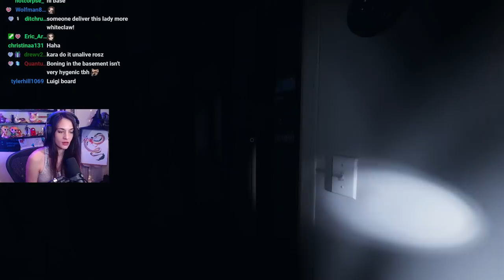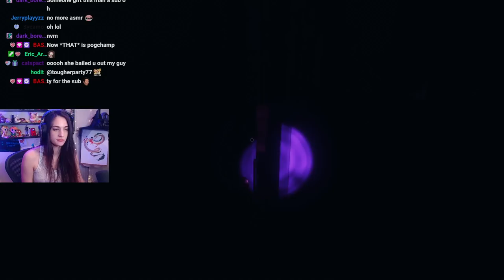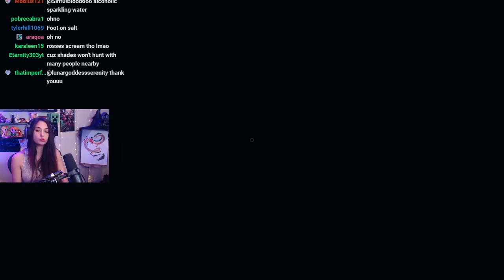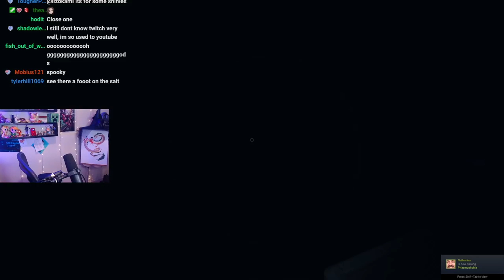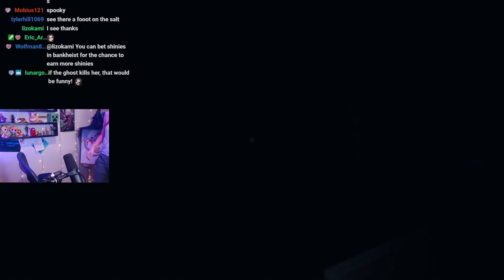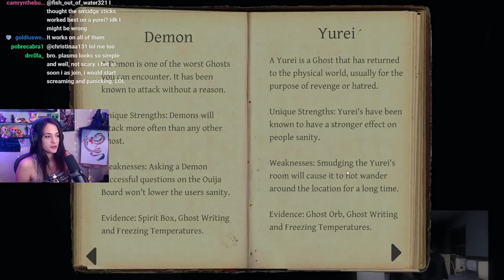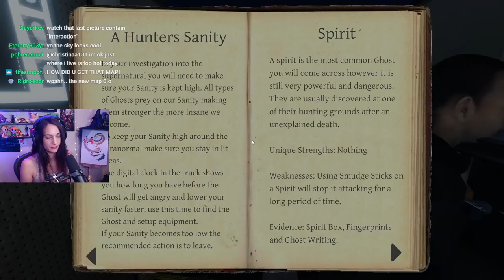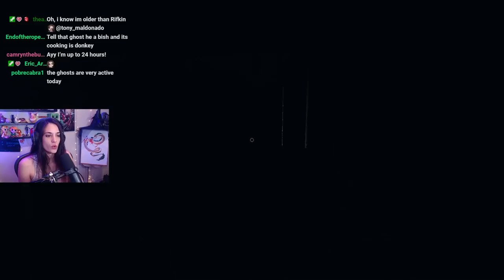Phasmophobia w/ AshleyMarie, Jvckk, and YourPalRoss